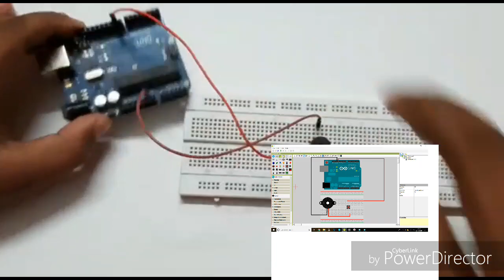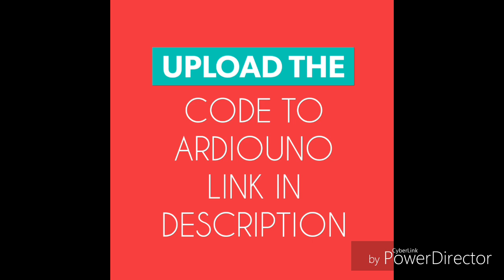HOW TO MAKE HAPPY BIRTHDAY BUZZER AT HOME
Hi friends,

This video is my 39 th video and it is about

SOFTWARE USED

ARDIOUNO IDE

CODE FOR ARDUINO

HARDWARE USED
👉 ARDUINO UNO
👉 BUZZER
👉 JUMPERS
👉 BREADBOARD
👉 AB CABLE